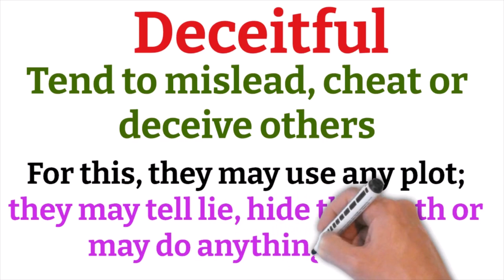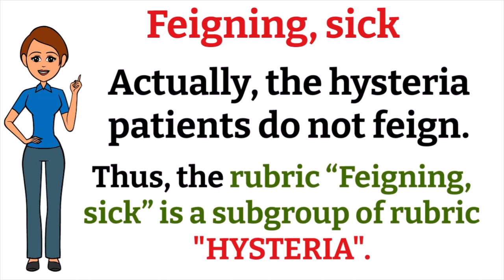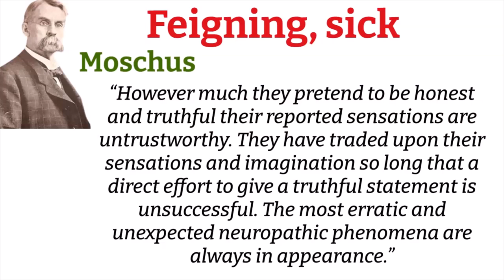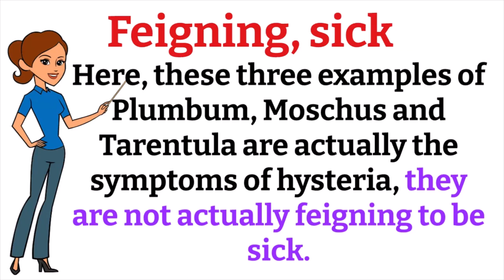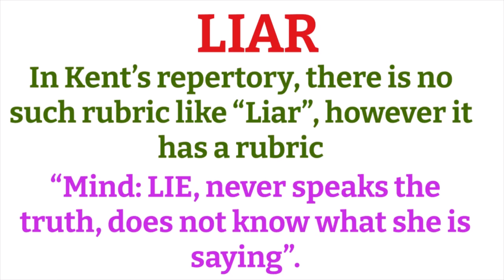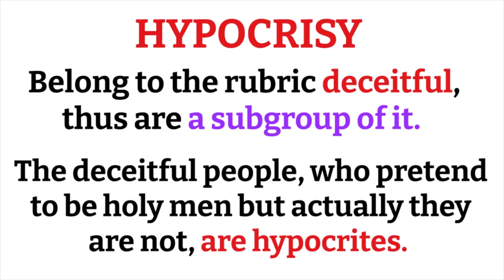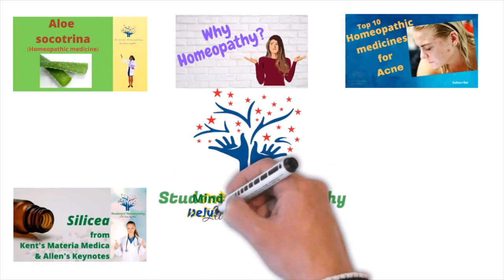Rubrics of mind: Deceitful | Feigning, sick | Liar | hypocrisy | charlatan